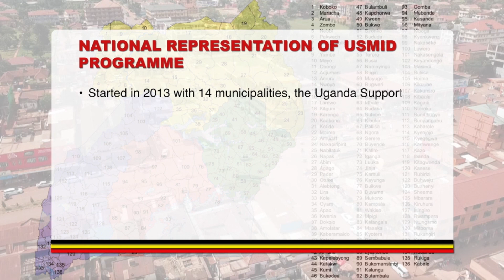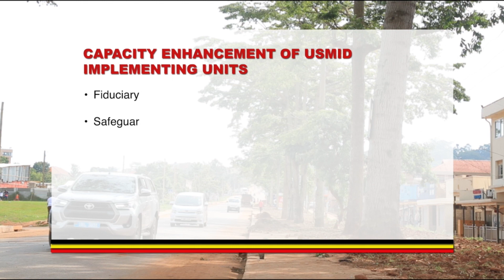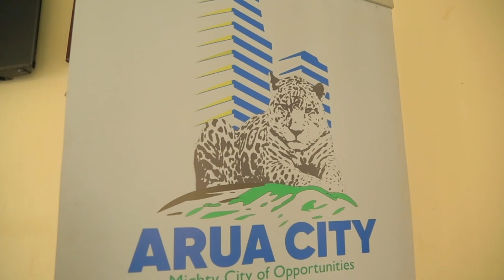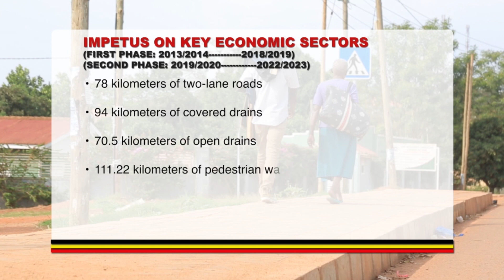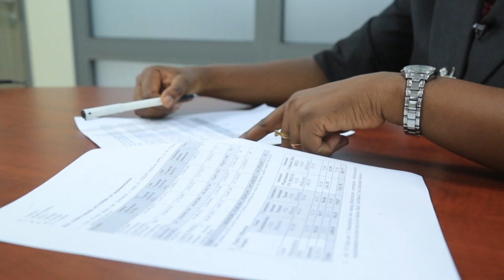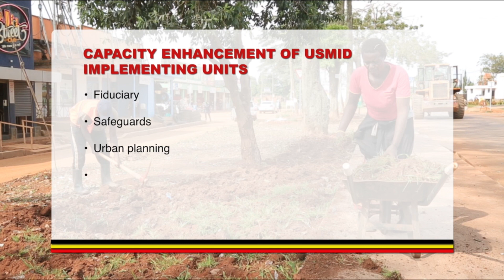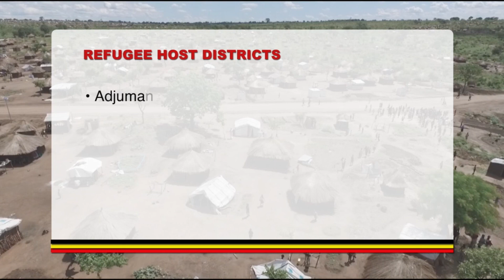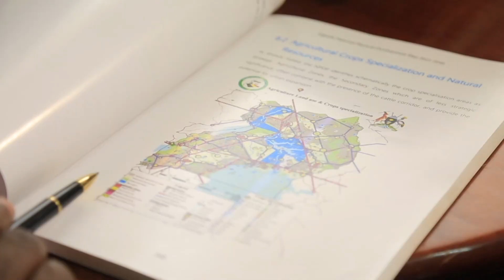MINISTRY OF LANDS DOCUMENTARY 20 MINUTES